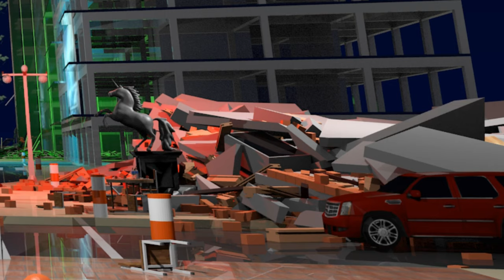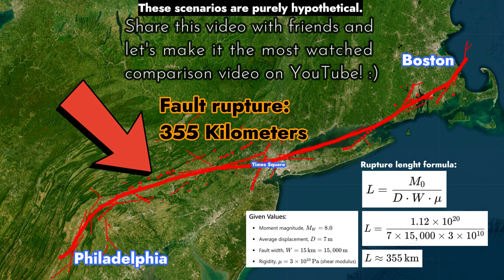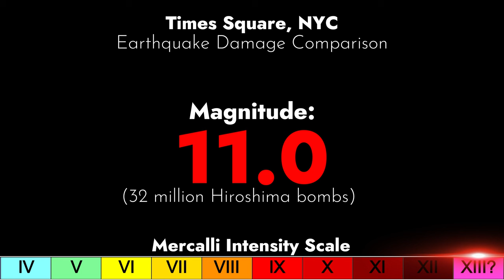Times Square, NYC: Earthquake SIZE Comparison!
Simulación de terremoto | simulazione di terremoti | भूकम्प सिमुलेशन | 地震シミュレーション | jarðskjálftauppgerð | Erdbebensimulation | 地震模拟 | भूकंप सिमुलेशन | deprem simülasyonu | simulare de cutremur | tremblement de terre

FAN MAIL
333 Busse Hwy, Park Ridge, IL 60068
USA

0:00 INTRO
0:17 Mag 4
0:42 Mag 5
1:20 Mag 5.5
2:14 Mag 6
3:07 Mag 6.5
4:01 Mag 7
5:19 Mag 7.5
6:31 Mag 8
8:50 Asteroid Strike!